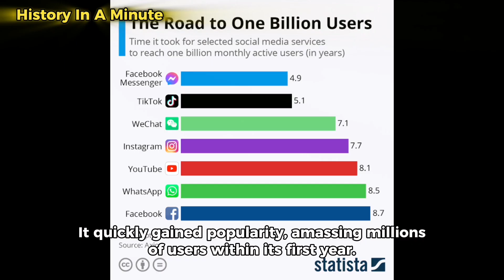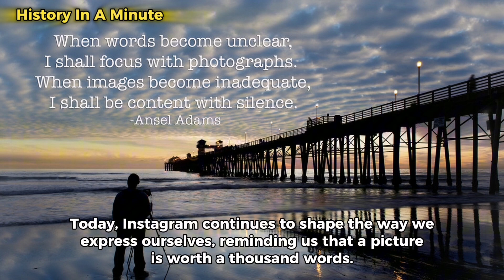Evolution of Instagram: A Fascinating Journey Through Time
Join us on a captivating ride through the history of Instagram! From its humble beginnings to becoming a global phenomenon, we explore the milestones, trends, and innovations that have shaped the way we share moments. 📸📱 Don't miss this nostalgic trip down memory lane!